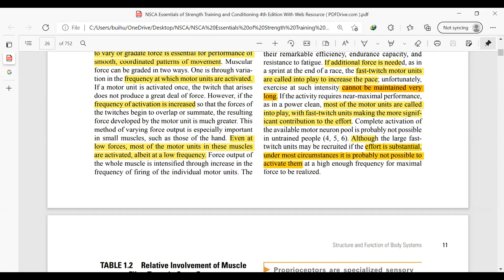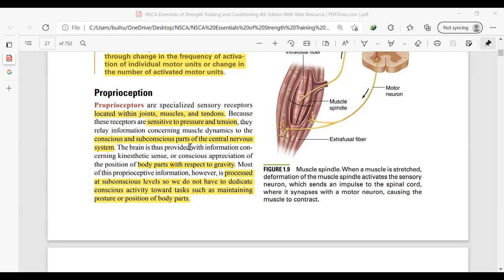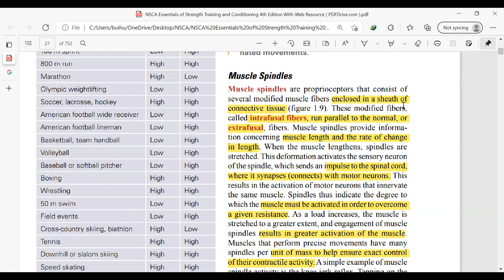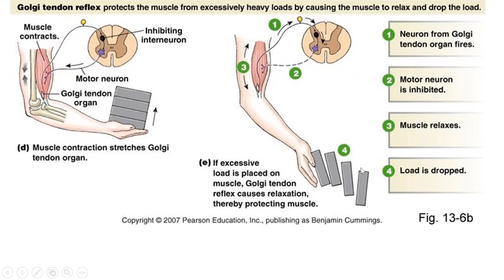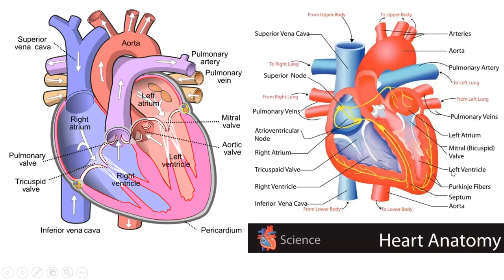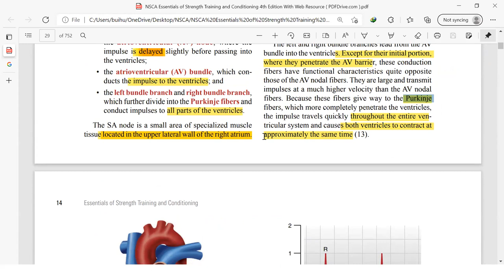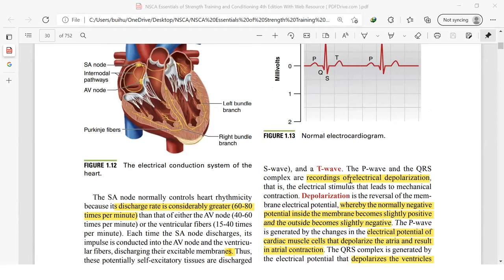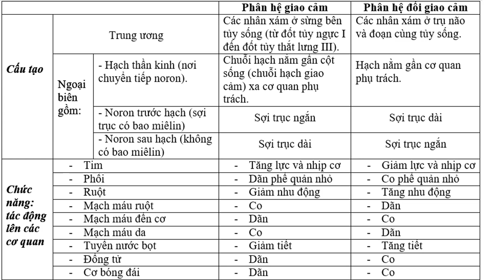NSCA buổi 3 video 1 Muscle Spindle, GTO, Heart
Tìm hiểu một số thông tin về Muscle Spindle, GTO, những thông tin cần biết về tim